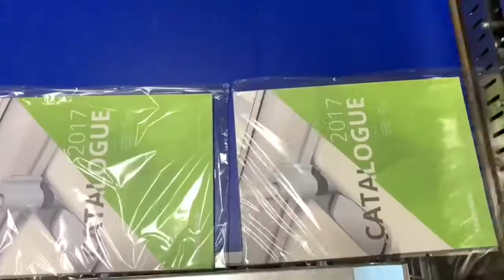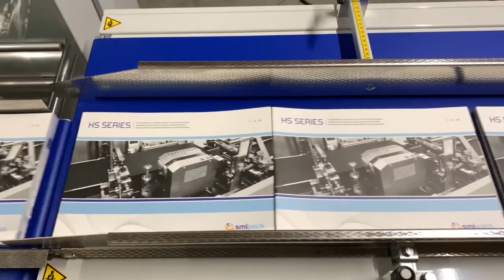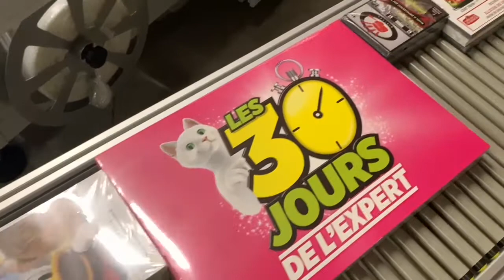Mise sous film automatique imprimerie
ECI Concept, importateur de machines d'emballage Smipack en France, vous présente dans cette vidéo la mise sous film de produits d'imprimerie de toute taille de manière automatique.